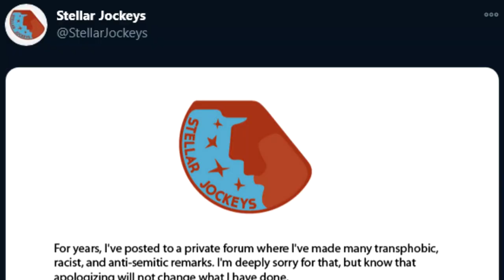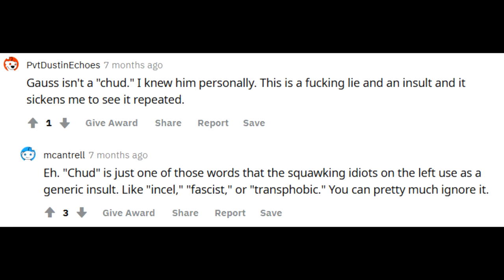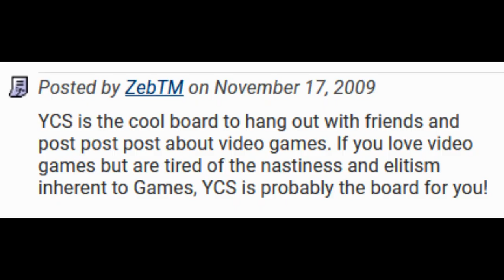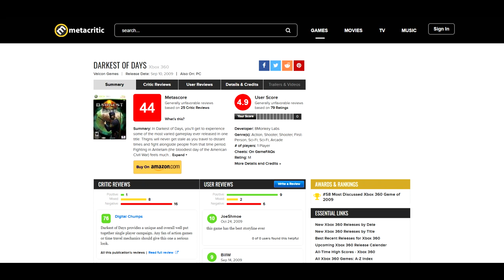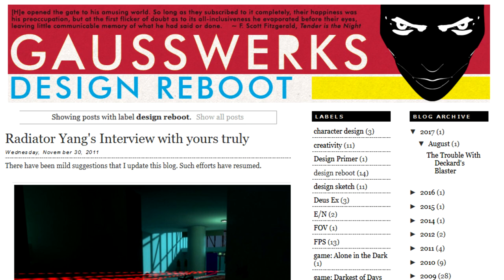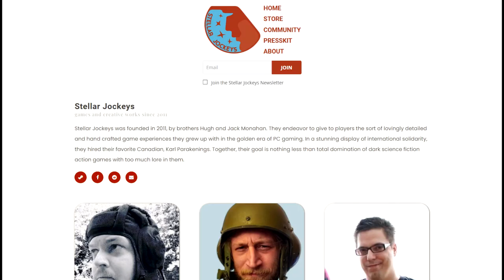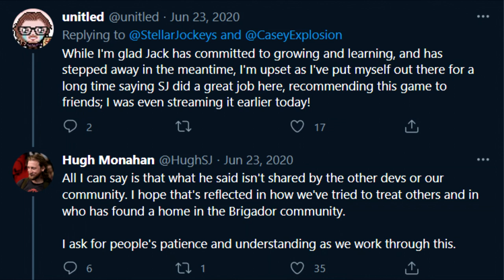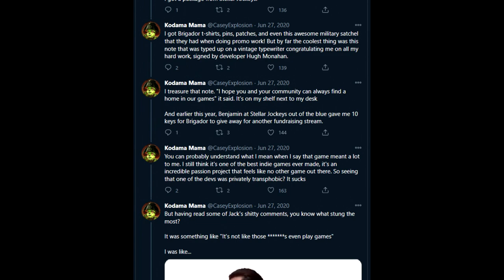The developer of Brigador spent a decade posting on a hate site, and basically got away with it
Jack "Gauss" Monahan's journey from a beloved late-2000s forum fixture to cult 2010s indie gaming figure is an interesting one, unfortunately it's kind of eclipsed by the fact that he just couldn't stop using slurs and being hateful behind closed doors.

Update: Jim Sterling uses they/them pronouns now, I've updated the subtitles to reflect this but I can't do anything about the audio in the video proper.

Less than a year after his outing, Jack Monahan is back to working on the game and his brother Hugh is covering for him by referring it to as "an extended leave of absence" and "a very difficult year".